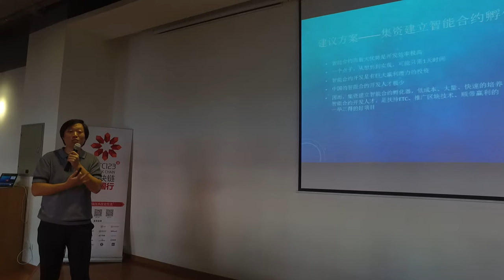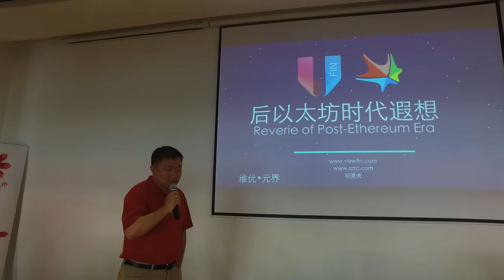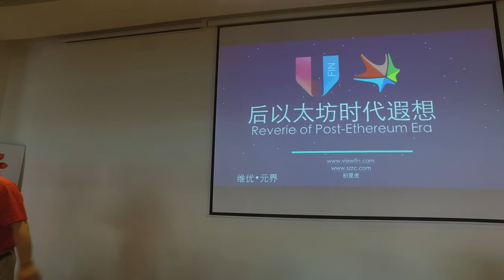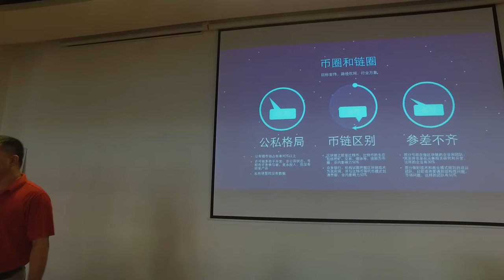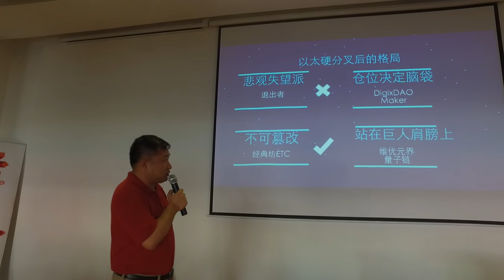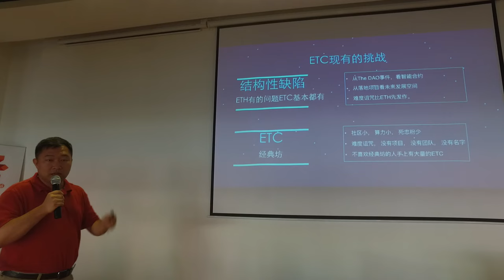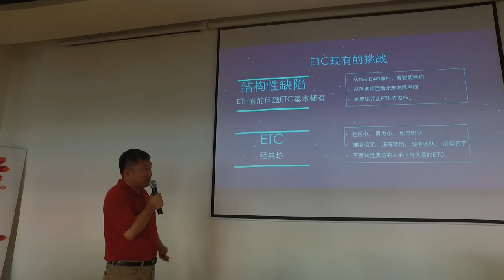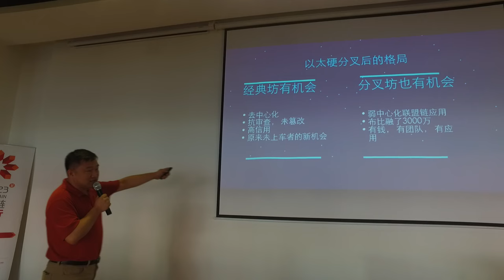Ethereum Classic - talk Chinese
The static was so bad I replaced it with music.